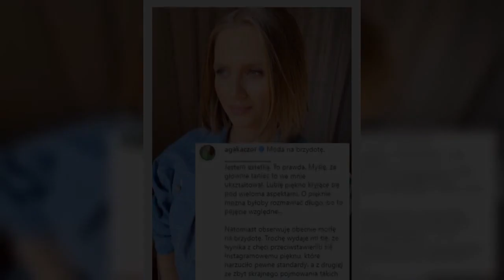Oto największe skandale i sensacje z udziałem gwiazd. Tym żył show-biznes w 2021 r.